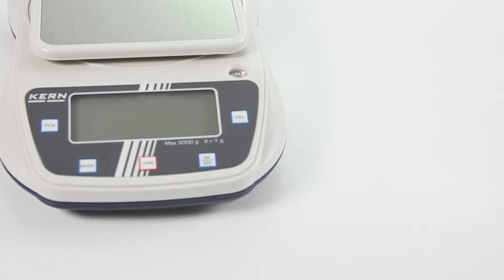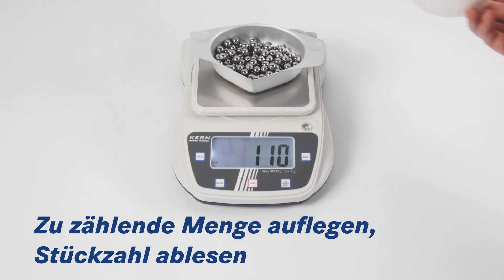Kompaktes Allroundmodell mit Edelstahlwägeplatte für Labor, Industrie & Lehrbetrieb | KERN EHA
Dank der kompakten und robusten Ausführung, dem leuchtstarken Display sowie der hohen Präzision, eignet sich die Serie KERN EHA ideal für den Einsatz in Labors, Qualitätskontrolle, Produktion sowie im Schul- und Lehrbetrieb wie z. B. im Biologie-, Chemie- oder Physikunterricht. Die große, stoßfeste Wägeplatte ist aus Edelstahl und lässt sich dadurch leicht und hygienisch reinigen. Die besonders flache Bauweise und die integrierten Gummifüße sorgen für einen sicheren Stand. Die komfortable 5-Tasten-Bedienung sorgt zusammen mit dem ergonomisch optimierten Bedienfeld für ein effizientes, schnelles und ermüdungsfreies Bedienen. Das große, kontrastreiche LCD-Display erleichtert das Ablesen. Eine eingebaute Libelle und höhenverstellbare Fußschrauben helfen beim exakten Nivellieren der Waage und sichern dadurch genaueste Wägeergebnisse. Das serienmäßig installierte Justierprogramm CAL hilft jederzeit beim Einstellen der Genauigkeit.